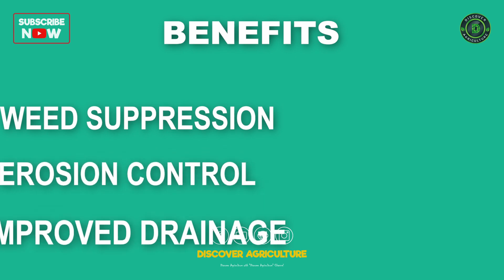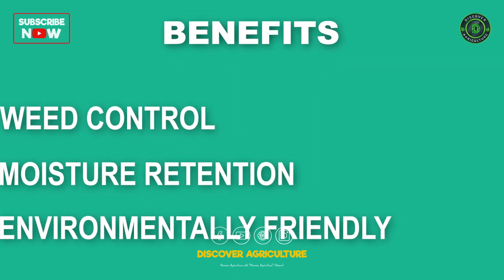Types of MULCHING in Agriculture | Advantages of Mulching In Farming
Mulching is an essential practice in agriculture with many benefits for farmers and their crops. In this video, we'll discuss the different types of mulching in agriculture and the advantages that come with using this technique in farming. Learn how mulching can help conserve soil moisture, suppress weeds, and improve soil health for better crop yields. Whether you're a novice farmer or an experienced one, incorporating mulching into your farming practice can greatly benefit your production. Watch now to learn more!

0:00 Types of MULCHING in Agriculture
0:29 Organic Mulching
0:52 Plastic Mulching
1:14 Living Mulch
1:36 Stone Mulching
1:56 Biodegradable Mulching Films
2:20 Conclusion